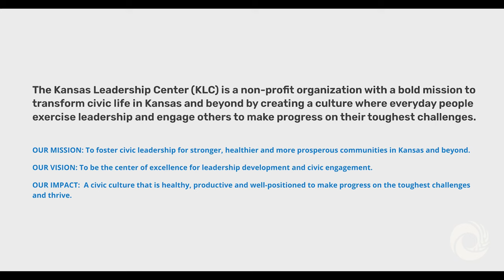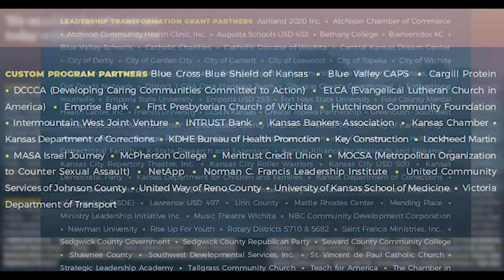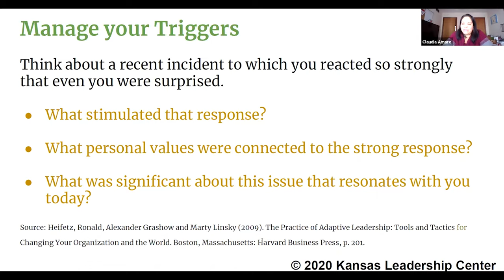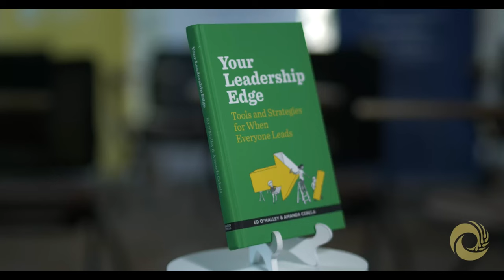Our Civic Mission at Work Today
Kansas Leadership Center President and CEO Kaye Monk-Morgan shares KLC’s aspirations for civic leadership and describes the many ways in which our mission is at work today, in Kansas and beyond.

The Kansas Leadership Center offers leadership development programs to foster stronger, healthier and more prosperous communities.